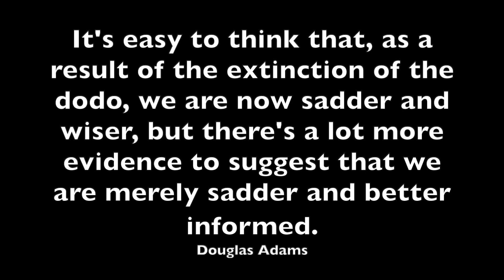WtA-Lost Tribes: The Bunyip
And you thought the Garou screwed the pooch with the War of Rage.

fan art and music credits, please support them